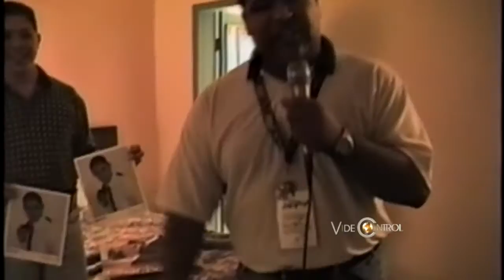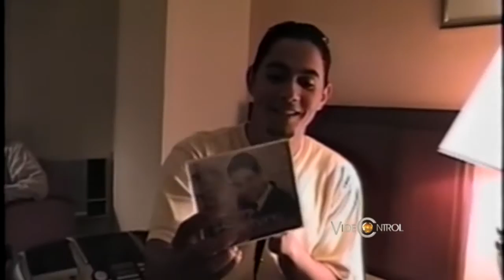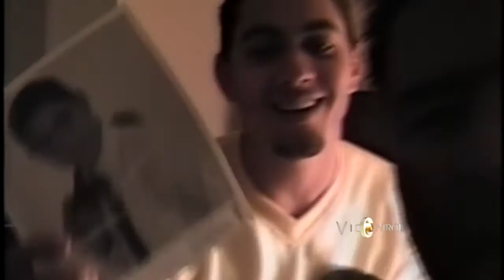Darlyn en VideoControl - entrevista